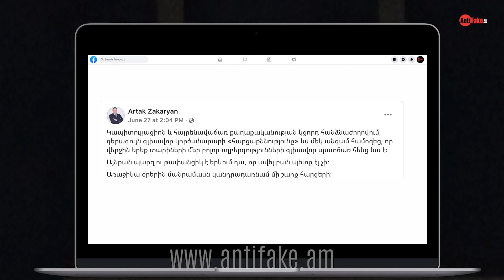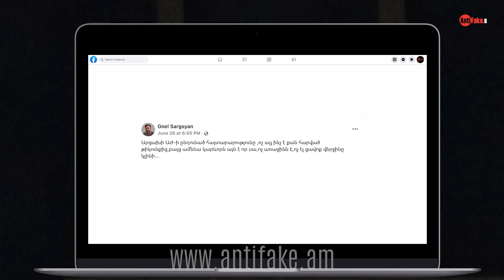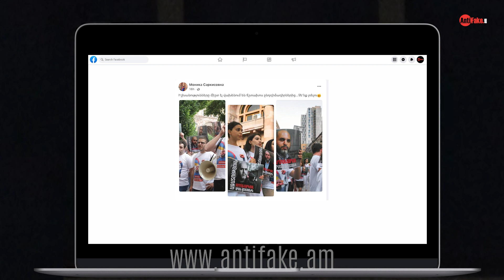Ադրբեջանը սպանում է, Նիկոլը՝ շնորհավորում. «Խոսում է Ֆեյսբուքը»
Բաժանորդագրվե՛ք AntiFake.am-ին.